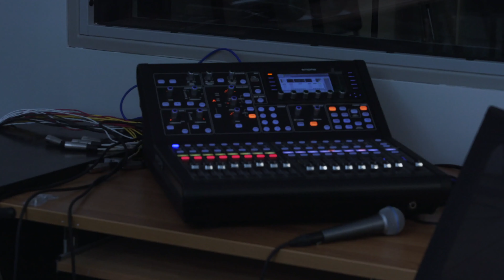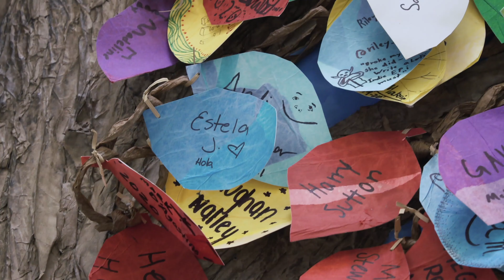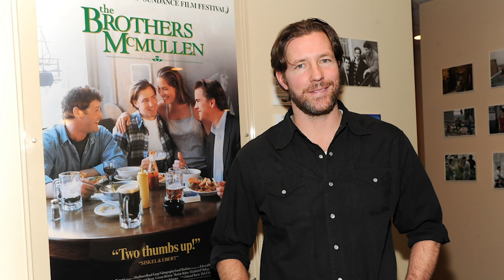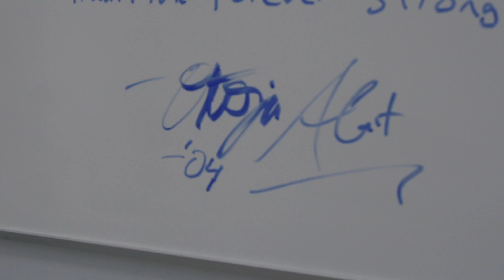Writer/Director, Otoja Abit, sits down for an in-depth conversation at The Frederick Gunn School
LaDarius Drew (Director of Diversity, Equity, & Inclusion) at The Frederick Gunn School sits down for an intimate conversation with '04 alum Otoja Abit. Their discussion ranges from education, upbringing, athletics, intersectionality, entertainment, black joy and the recent success of Mr. Abit's films.

Director: Ian Phillips
Shot by: Ian Phillips & Jamaal Dozier
Editor: Ian Phillips
Production: Willful Productions

JITTERS (available) on Amazon Prime: